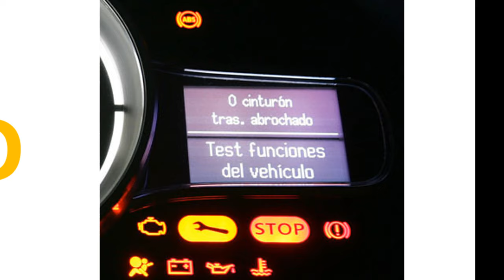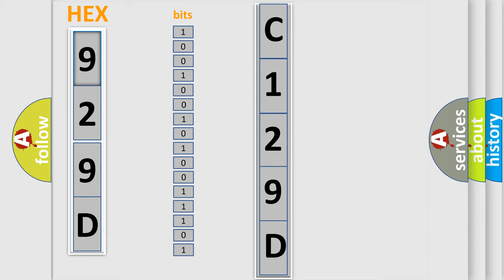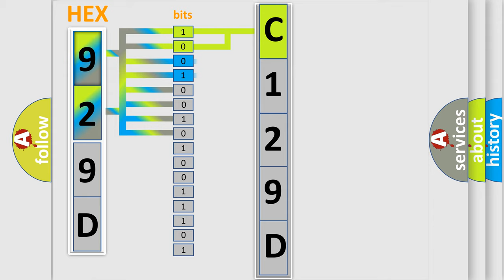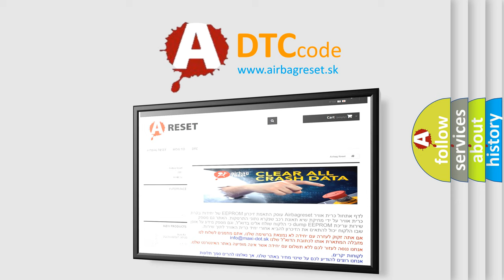DTC GMC C129D Short Explanation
Contents:
0:21 Basic DTC analysis according to OBD2 protocol standard.
1:48 Insight into programming
2:58 A diagnostically understandable description of the Diagnostic Trouble Code
3:05 Basic error definition

Make:
GMC
Code:
C129D
Definition:
CAN Communication Malfunction
Description: